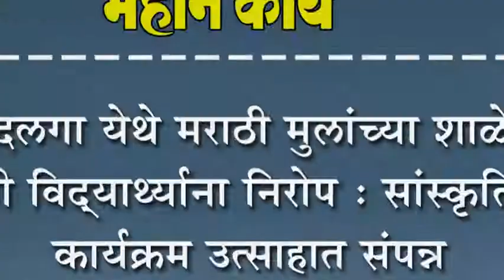सदलगा येथे मराठी मुलांच्या शाळेत ७वी विद्याथ्र्याना निरोप : सांस्कृतिक कार्यक्रम उत्साहात संपन्न